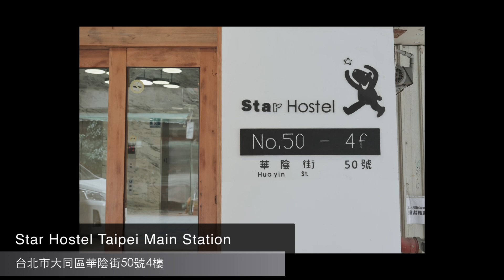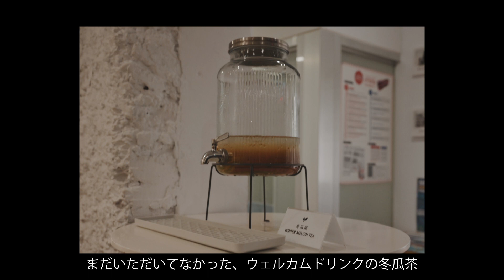【 3年半ぶりの台湾旅行 2023年5月 第二天 臺北】 / STAR HOSTEL TAIPEI / 台湾ドーナツ / 寧夏夜市 / NIKON Z6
2023年5月に台湾（台北、台南）へ旅行した時の記録です。

⓵Star Hostel Taipei Main Station
台北市大同區華陰街50號4樓
Check in：15:00〜23:00
Check out：-11:00

②脆皮鮮奶甜甜圈
No. 183, Huayin St, Datong District, Taipei City, 台湾 103
Open：11 ～19

③二吉軒豆乳 永康店（Soypresso）
No. 223-13, Jinhua St, Da’an District, Taipei City, 台湾 10661

Open：10～21

④方家雞肉飯
103 台湾 Taipei City, Datong District, Ningxia Rd, 060攤位
Open：18 ～23

今回の撮影で使用した機材
Camera：NIKON Z6 / iPhone 12
Lens：Z24-120mm F4.0

はじめまして、「KAZUNO」と申します。
主に東京近郊、その他の旅先で動画を撮影しています。

Nice to meet you, I'm "Kazuno".
I mainly shoot video in Tokyo and  travel destinations.

In addition, I regurally post photos on Instagram, so I would appreciate it if you could see those as well.

使用機材(Equipments)：NIKON Z6 (Camera), DJI RSC2(Gimbal)
編集ソフト (video editing software)：DaVinci Resolve